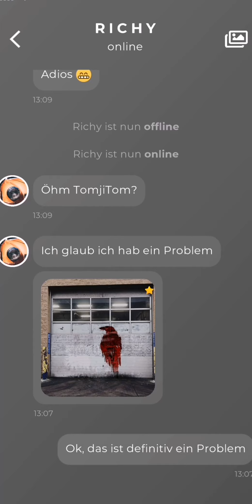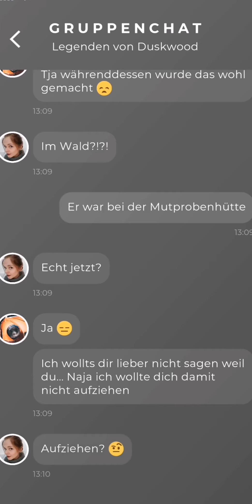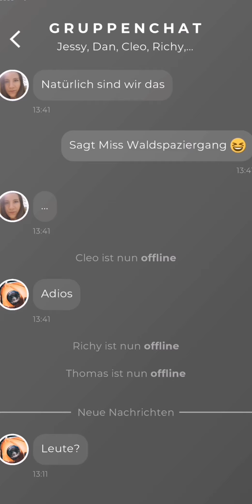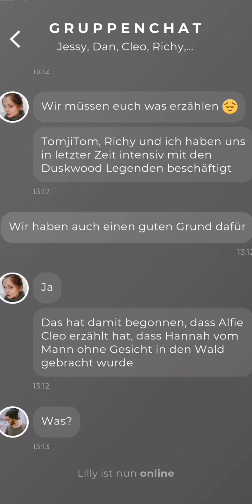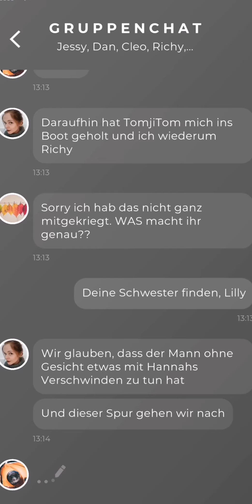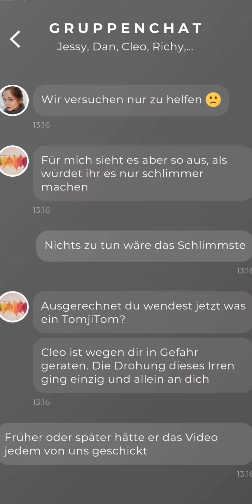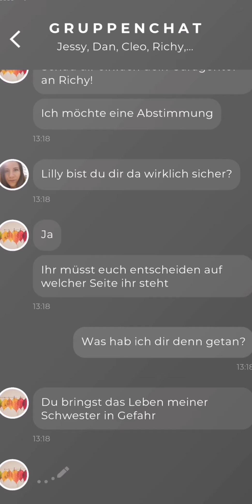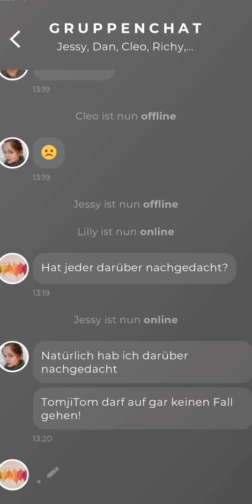Duskwood *Text Thriller* 🎮 026 - Wird die Legende wahr?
ABO✔️
GLOCKE 🔔

Headset Tomji: